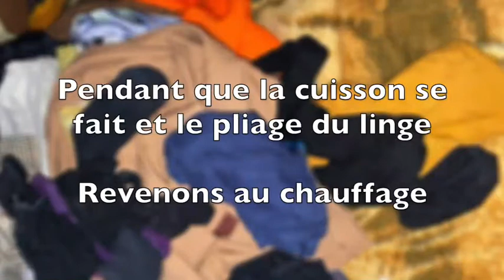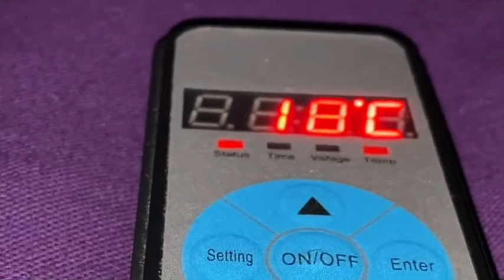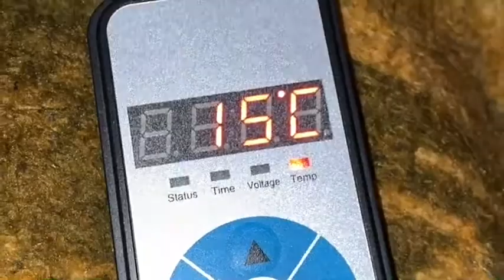Comment se chauffer dans un fourgon aménagé